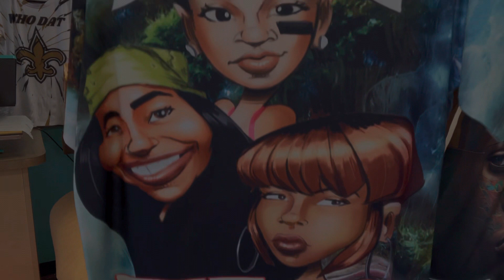TLC All-Over Throwback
We are Subbing an All-Over TLC design with all of the TLC Fans in mind.

If you are calling from area codes: 803, 839, 843, 854, 864 you are only a short distance away. We can arrange for you to stop by our location to pick out your supplies or you can order and we can ship them to you quickly.

We currently serve the following surrounding South Carolina (SC) counties: Aiken, Allendale, Anderson, Bamberg, Barnwell, Beaufort, Berkeley, Calhoun, Charleston, Cherokee, Chester, Chesterfield, Clarendon, Colleton, Darlington, Dillon, Dorchester, Edgefield, Fairfield, Florence, Georgetown, Greenville, Greenwood, Hampton, Horry, Jasper, Kershaw, Lancaster, Laurens, Lee, Lexington, Marion, Marlboro, McCormick, Newberry, Oconee, Orangeburg, Picken, Richland, Saluda, Spartanburg, Sumter, Union, Williamsburg, and York.